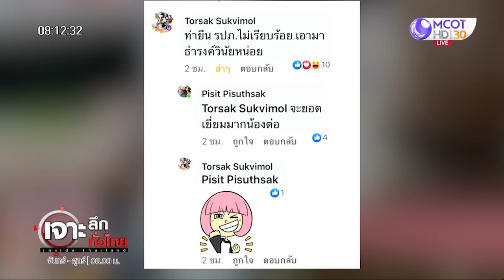“บิ๊กต้อย - รองฯต่อ”แซว “น้องตั๊น”...แรงส์ ! | เจาะลึกทั่วไทย | 25 พ.ค. 63